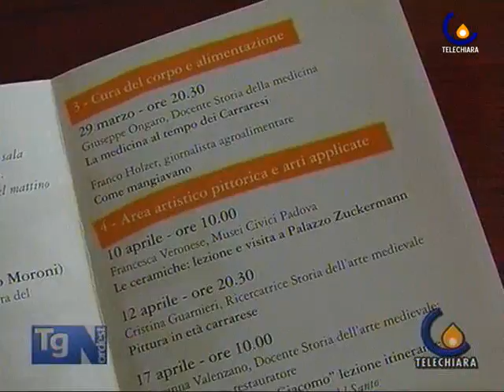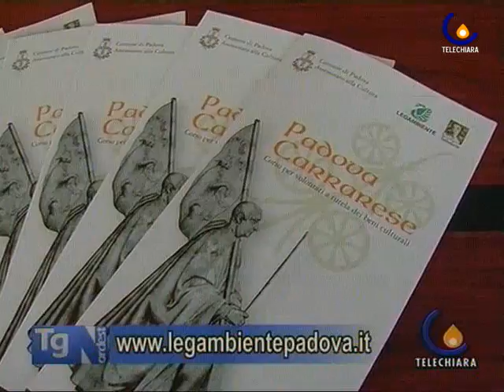100225 L'altro Kant. La malattia, l'uomo, il filosofo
Padova - Presentato dal professor Renato Fellin dell'Università di Ferrara il libro L'altro Kant edito da Piccin (Sartore Paola)